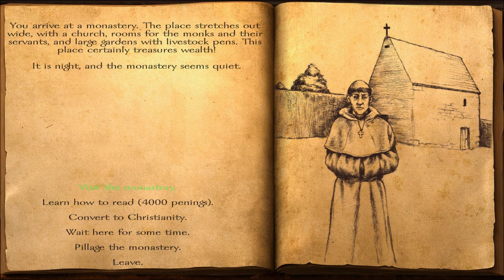[3] Mount & Blade: Viking Conquest Gameplay Part Three: Pederass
★Looking to join a network?

►GameFanShop: If you purchase games here then I get some of the commission and you get a game! They're usually having pretty great sales, too.

"From the creators of the popular “Brytenwalda” mod, we present to you “Viking Conquest”, an upcoming DLC for Mount & Blade Warband! This single and multi player DLC brings Mount & Blade to historical Dark Age Britain, complemented by authentic scenes and cultures. The DLC features a story mode with a complex plot, where choices have real consequences, as well as a standard sandbox mode in an all new setting, with expanded options and controls. Online battling also takes on its own flavour, with special modes like Coastal Assault and Warlord."